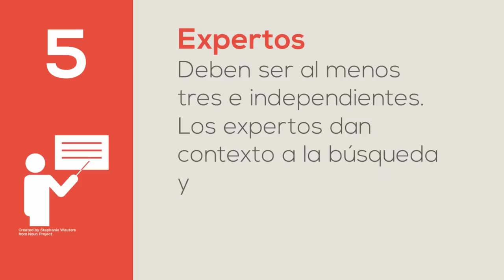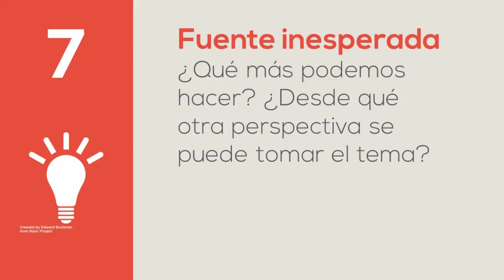Siete pasos de verificación de El Polígrafo (El Mercurio)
Cecilia Derpich es la fundadora y encargada de El Polígrafo, uno de los primeros proyectos de verificación de datos en Chile y se centra en la fiscalización del discurso de autoridades y figuras públicas. Cecilia compartió con nosotros los siete pasos de verificación que utilizan durante sus investigaciones. Más detalles